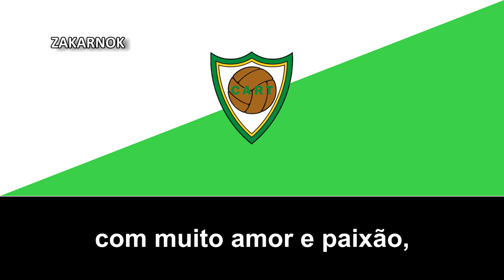Himno del Atlético de Rio Tinto (Hino do Atlético de Rio Tinto)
Página oficial del club:
El Atlético de Rio Tinto, anteriormente conocido como Rio Tinto Atlético Clube, es un club luso del pueblo de Rio Tinto fundado en 1926 por exfutbolistas del Sport Clube Rio Tinto.